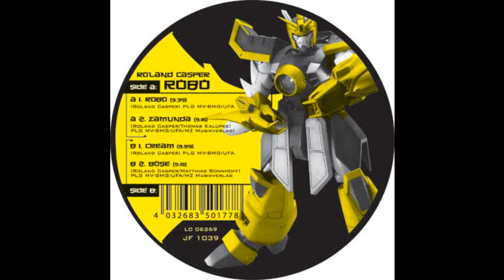Roland Casper - Cream (Acid Techno 2005)